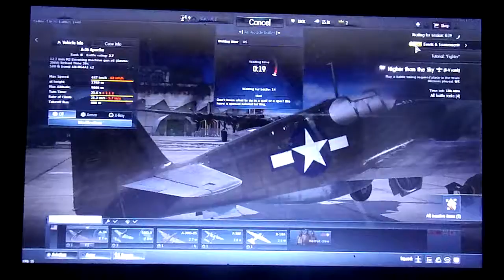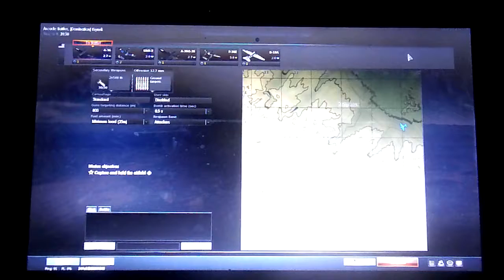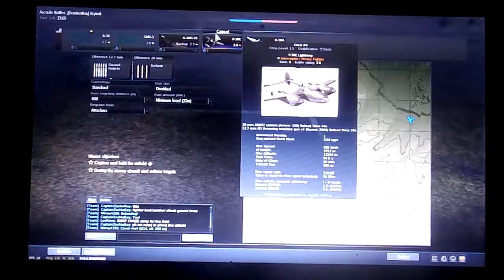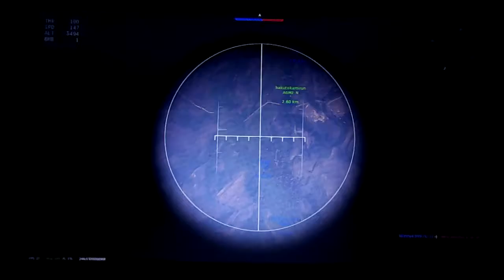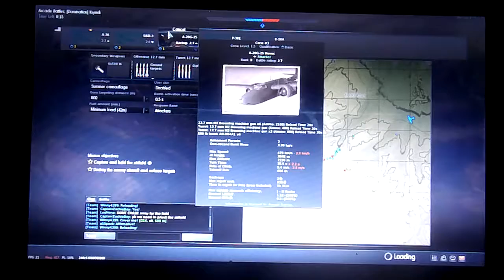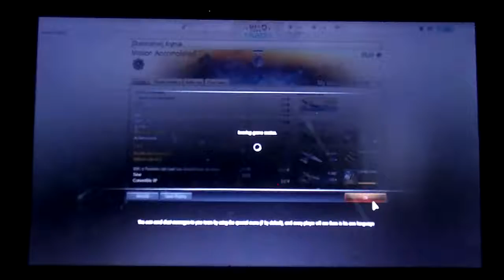War Thunder Part 25: The terrible lag ever!!!!!!!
this was the worst I have ever had